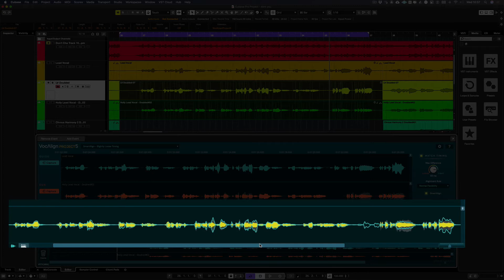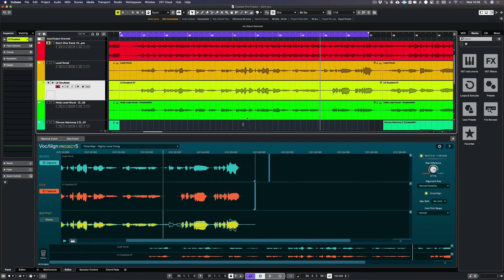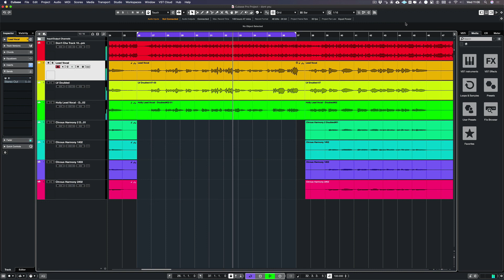Getting Started With VocAlign Project 5 in Cubase Pro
Getting doubles and harmonies to sound tight and aligned by hand can be tedious and time-consuming. Not anymore! With VocAlign, you can take separate vocal performances and align their timing with pro-sounding results in seconds..

In this video, we learn how to quickly align the timing and pitch of your vocals in seconds using VocAlign Project 5 with Cubase Pro by following these steps;

1) Adding the VocAlign Plugin in Cubase Pro
2) Transfer your guide and multiple dub vocals from Cubase Pro into VocAlign Project 5 using ARA2
3) Working with vocals inside the VocAlign Plugin

We have a free 14-day trial version of VocAlign Project 5 so give it a try today.